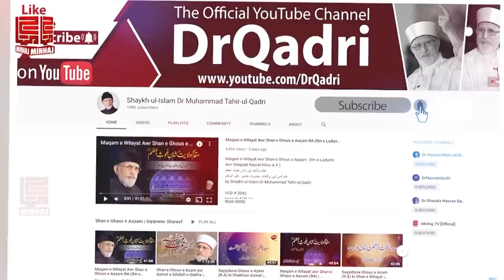Kiya Photo Aur Video Banana Jaiz hy? | Shaykh-ul-Islam Dr Muhammad Tahir-ul-Qadri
کیا فوٹو اور ویڈیو بنانا جائز یے؟

a rare footage of Shaykh-ul-Islam Dr Muhammad Tahir-ul-Qadri

Ahm Deeni, Mazhabi aur Muasharti Masail par Sawal o Jawab
اہم دینی و معاشرتی مسائل پر نشست سوال و جواب
Place : Karachi
Dated : 1 Dec 1993
CD # 894